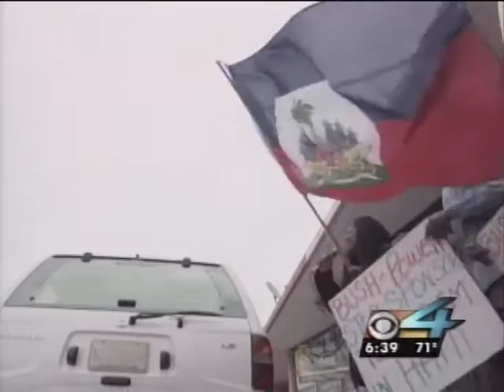Big Trouble in Little Haiti (2004)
Jean-Bertrand Aristide is ousted as President of Haiti in a 2004 coup d'état. Dave Malkoff ] reports from Miami, Florida's Little Haiti neighborhood where the news started a violent demonstration.